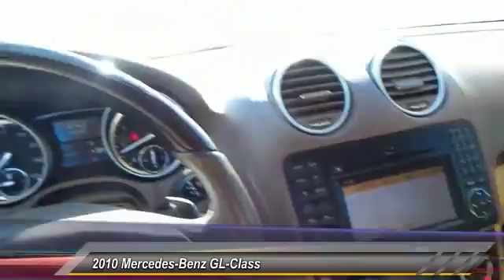2010 Mercedes-Benz GL-Class Midland Texas A622261T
2010 Mercedes-Benz GL-Class 4MATIC 4dr GL550

GL550 trim, Arctic White exterior and Cashmere interior. Sunroof, NAV, Heated Leather Seats, 3rd Row Seat, 4MATIC all-wheel drive, Power Liftgate, Alloy Wheels, ASH, PREMIUM LEATHER SEAT TRIM, CLASS IV TRAILER HITCH, Tow Hitch. CLICK NOW! KEY FEATURES INCLUDE Third Row Seat, Navigation, Sunroof, 4MATIC all-wheel drive, Power Liftgate, Rear Air, Heated Driver Seat, Heated Rear Seat, Cooled Driver Seat, Back-Up Camera, Running Boards, Premium Sound System, Satellite Radio, iPod/MP3 Input, Multi-CD Changer MP3 Player, Rear Seat Audio Controls, Remote Trunk Release, Privacy Glass, Keyless Entry. OPTION PACKAGES ASH, PREMIUM LEATHER SEAT TRIM, CLASS IV TRAILER HITCH 7500# towing capacity. GL550 with Arctic White exterior and Cashmere interior features a 8 Cylinder Engine with 382 HP at 6000 RPM*. EXPERTS CONCLUDE Edmunds.com says - Classy and refined, the Mercedes-Benz GL-Class rises above the competition with its confident road manners and excellent build quality. WHY BUY FROM US At All American Chevrolet of Midland, our inventory includes the popular Chevy Cruze, the versatile Chevy Suburban and the powerful Chevy Silverado pickup truck. All American Chevrolet of Midland also has GM Certified Used Vehicles, vehicles that meet GM's demanding standards for quality and pass a meticulous certification process. Plus TT&L and fees. Price contains all applicable dealer incentives and non-limited factory rebates. You may qualify for additional rebates; see dealer for details.